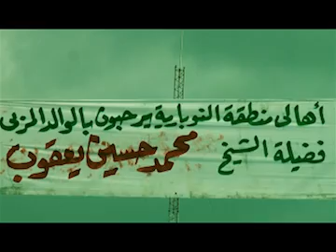محمد حسين يعقوب - أنقذ نفسك من النار